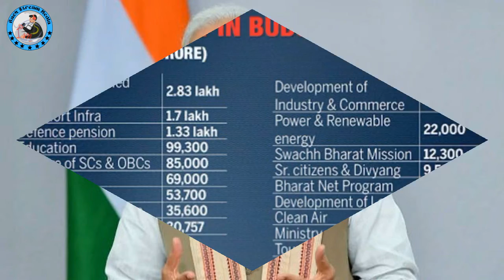Martial Law once again in Myanmar | Is India really confused | Bigger Defense Budget by PM Modi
Martial law act once again in Myanmar  Army control there parliament  other all under the govt option. Other side is India issue and announce new defense budget for advance weapon and technology instead there is alot of poor population  after Corona Covid-19